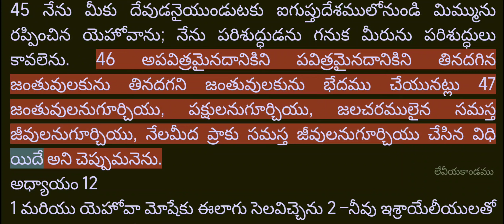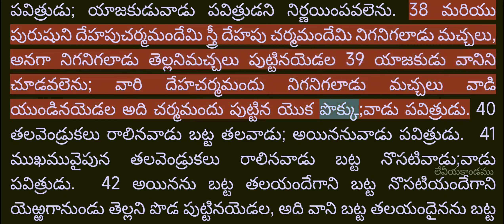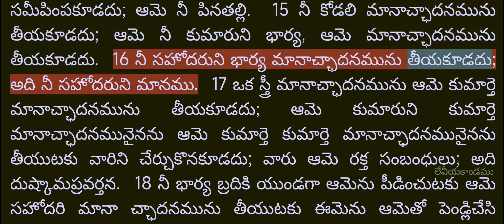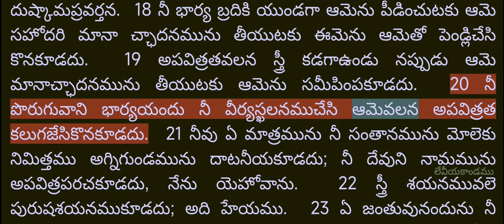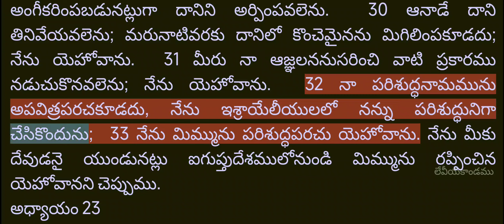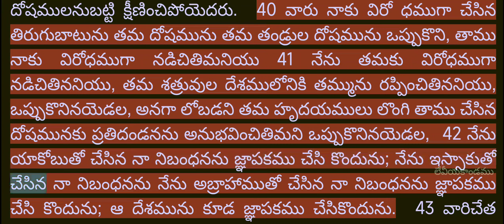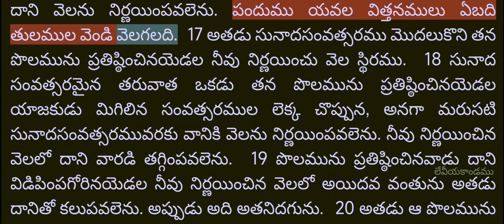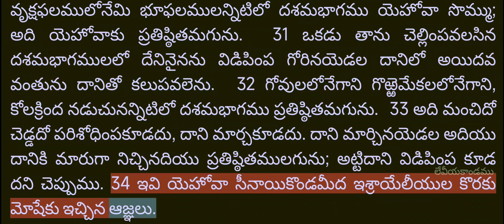Video Bible - Telugu - 03_లేవీకాండము (Leviticus) Chapters 1 to 27 - Female voice - R1080T175